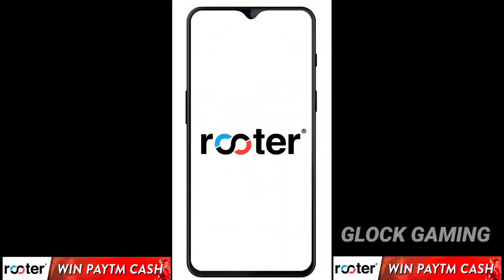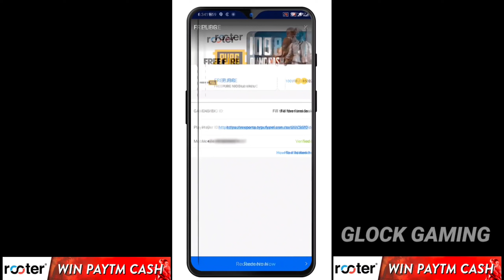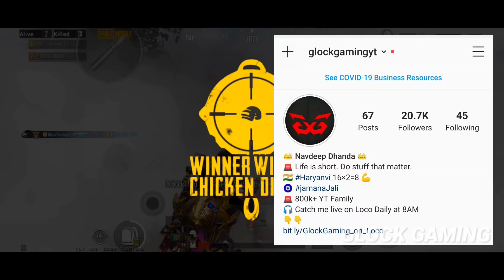Pharoah, Diamond Woman, Golden Man, Joker in Pubg Funny Custom Room | Pubg Mobile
Pharoah, Diamond Woman, Golden Man, Samurai in Pubg Funny Custom Room | Pubg Mobile Korian Version Funny Hide & Seek

Hey, Join 10 million fans on Rooter App - Indian Gaming & Sports Live Videos App!🇮🇳 Daily Diamonds & UC Cash Giveaways! 🔥Fastest Cricket Scores & Live Videos!

My Pubg Id :- 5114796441 (i am giveaway S15 RP to random in my popularity Top 20, go and send popularity )

Special Thanks 😍😍

Taran
Lions Clan
Jinit Roy
TeamEvoBeast
Karan
Nxs Hrg
Kanav
& Our Crew Members